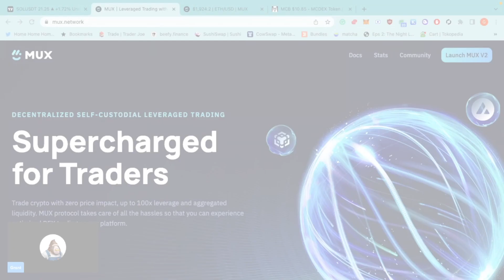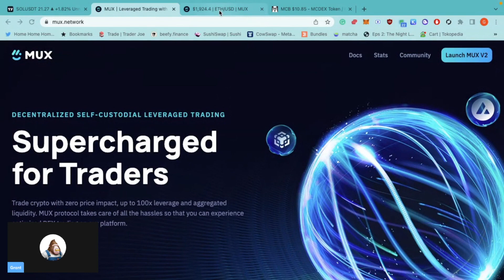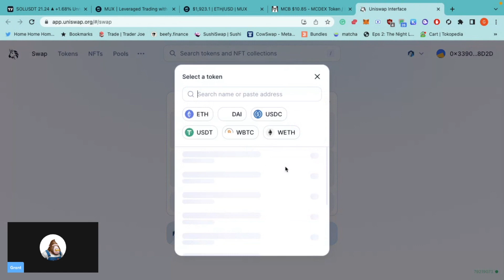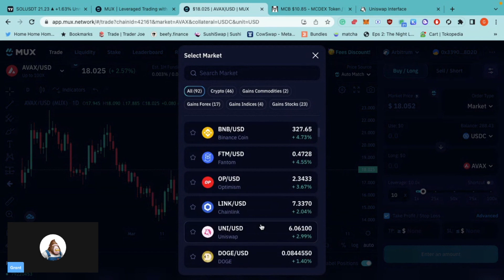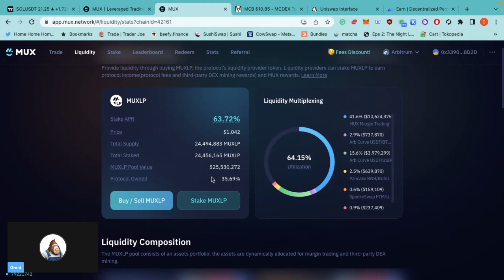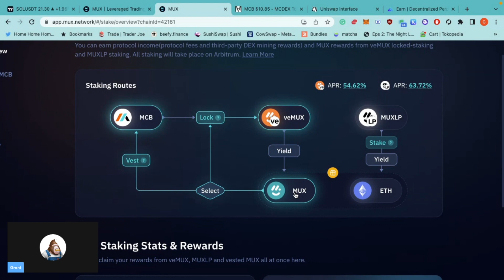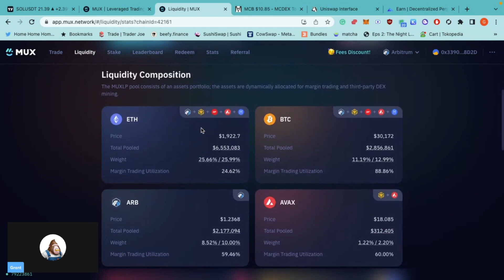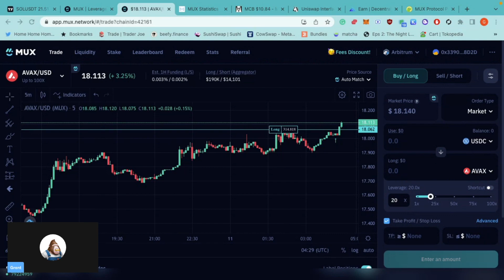How to Use Mux Protocol? 100x Leverage on Arbitrum | GMX and Gains Network Aggregator MCB MUX MUXLP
In this short tutorial, you will learn how to use Mux Protocol. This is a complete beginner's guide on how to navigate the platform, and how to open and close a trade. You will also learn, what is MCB? What is MUXLP? What is a MUX token?

Get ahead in less than 5 minutes, 2 times a week.

Timestamps

 blocmates, the best in cryptocurrency news, entertainment and media online!

***AGAIN WE MUST POINT OUT THIS IS NOT FINANCIAL, LEGAL, OR TAX ADVICE! JUST OPINION & ENTERTAINMENT! WE ARE NOT EXPERTS! NOR DO WE CLAIM TO BE AN EXPERT! WE DO NOT GUARANTEE ANY SPECIFIC OUTCOME AND WE DEFINITELY HAVE NO INSIDE KNOWLEDGE! BE SMART, DYOR, ASK QUESTIONS, AND MAKE SMART DECISIONS YOU CAN SLEEP ON! THIS IS JUST ENTERTAINMENT AND MAYBE EDUCATION BUT WE MAKE NO PROMISES HERE! USE THIS FOR AMUSEMENT